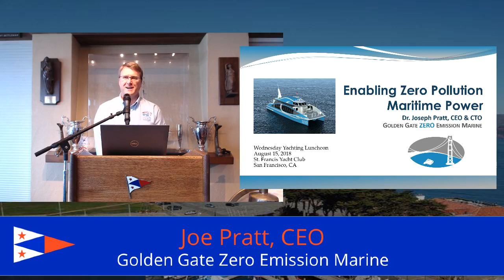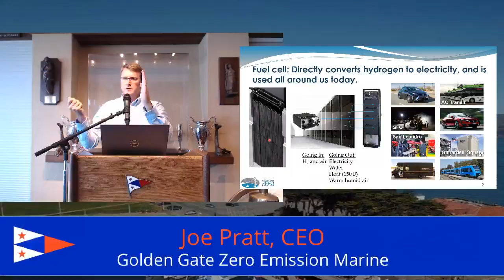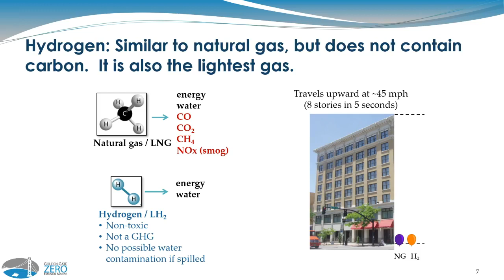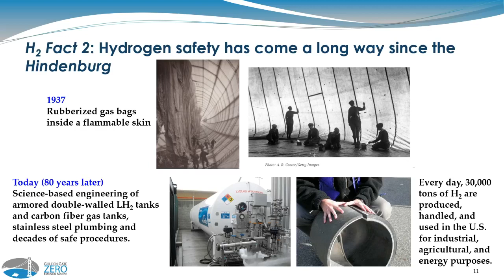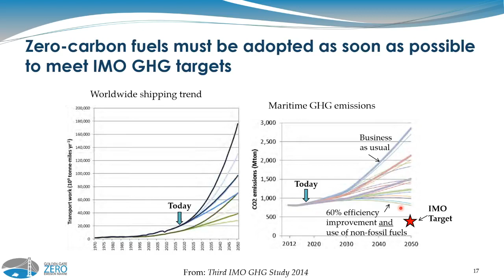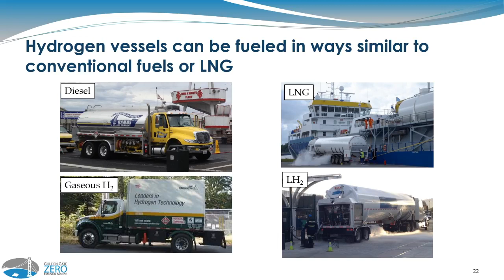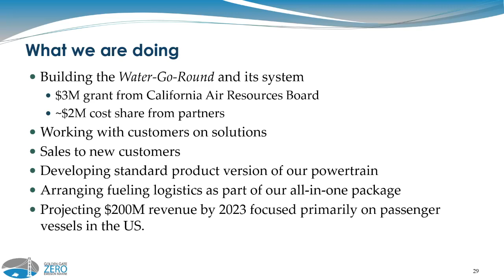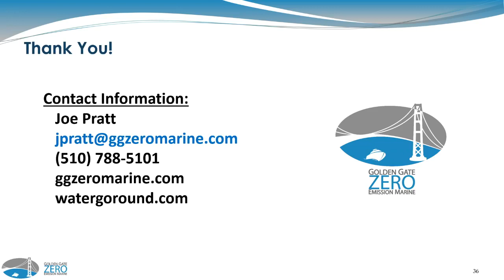Joe Pratt — Zero Emissions Vessels on SF Bay | 8/15/2018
Zero Emissions Vessels on SF Bay

Joe Pratt, CEO of Golden Gate Zero Emission Marine

As seen in the SF Chronicle and ABC news, the U.S.’s first hydrogen fuel cell ferry Water-Go-Round is not only coming soon, but will be built and operated right here in San Francisco Bay. Dr. Joe Pratt, a fuel cell expert formerly of Sandia National Laboratories in Livermore, is now CEO of Golden Gate Zero Emission Marine, the local company putting this all together. Dr. Pratt will give the inside scoop on the vessel and generally discuss hydrogen fuel cells in marine use. He will also touch on common topics such as fuel cell cars, how far hydrogen has come since the Hindenburg and the supposed rivalry between batteries and fuel cells.